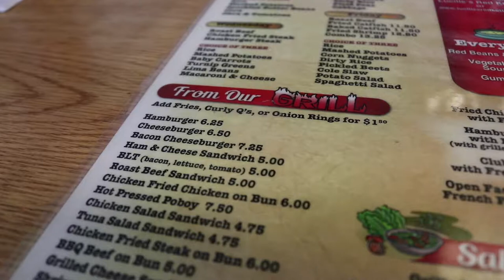Cenla's Best Burger Quest - Episode #2 - Lucille's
Lucille's Red Kettle is THE place where the locals hangout in Central Louisiana. The burgers came highly recommended. Lanita and I had to try them.